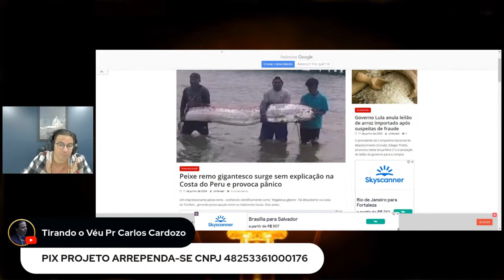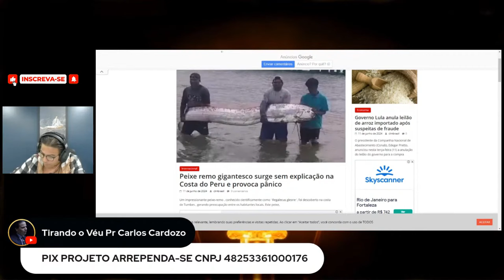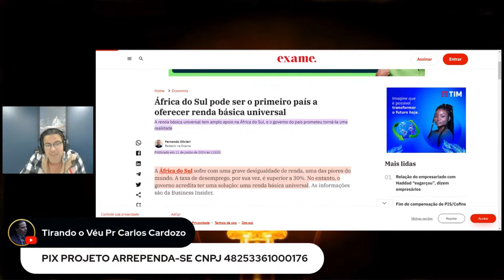Anomalias no oceanos